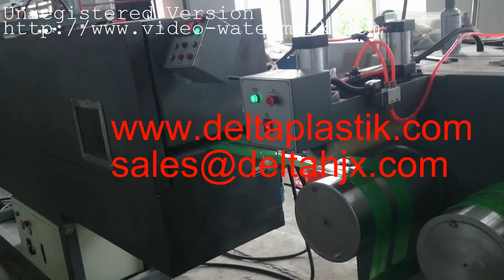PET STRAPS PRODUCTION EXTRUSION LINE WITH AUTOMATIC WINDER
we are QINGDAO DELTA PLASTIC MACHINERY CO.,LTD   we making plastic extrusion machine.  professional making  EVA PVC PE PP spiral , flexible , soft hose machinery. We are also professional in making  PP PET straps machine and profile machine and plastic recycle machine .